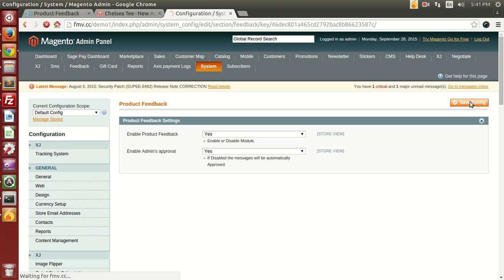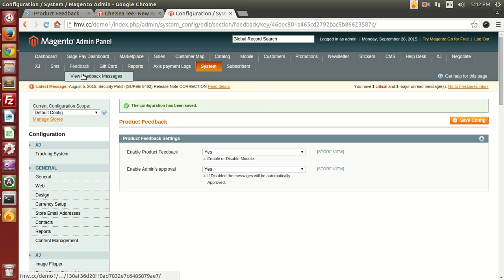Product Feedback Extension From XJ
customers read online reviews before making a purchase decision. knowing this fact, can you afford to miss the opportunity to generate and showcase rich review content? Product Feedback extension is designed to encourage customers to submit their reviews and make it extremely easy to do so